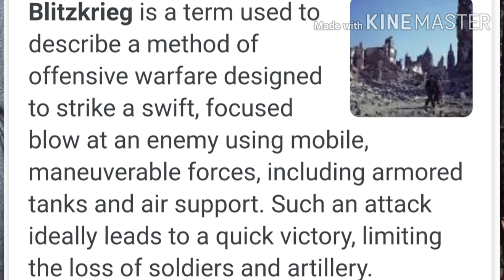DAY #95/VOCABULARY ASKED IN GOVERNMENT EXAMS LIKE SSC BANKING IAS PCS AIRFORCE AND OTHER EXAMS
MUST WATCH.DAY #95/VOCABULARY ASKED IN GOVERNMENT EXAMS LIKE SSC BANKING IAS PCS AIRFORCE AND OTHER EXAMS